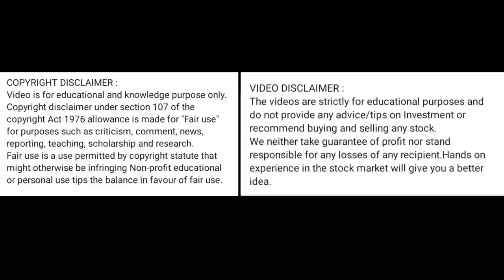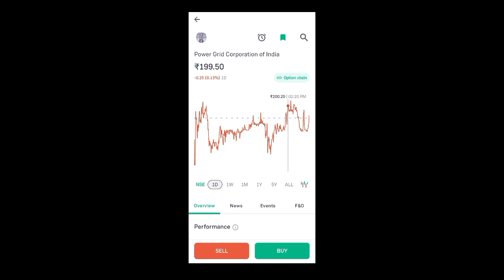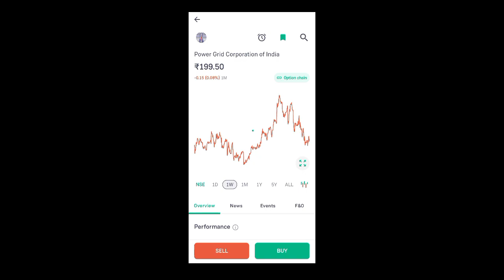power grid share news today l power grid share latest news l power grid share price today